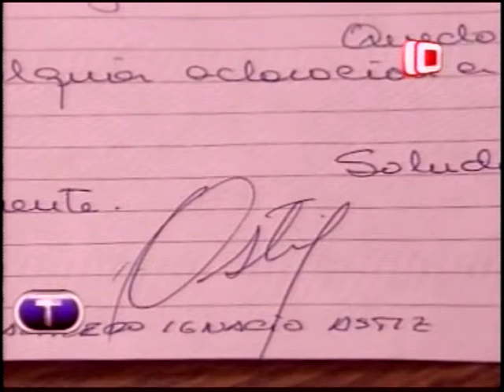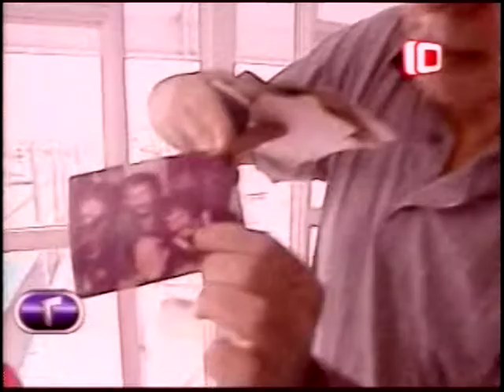Georgias del sur